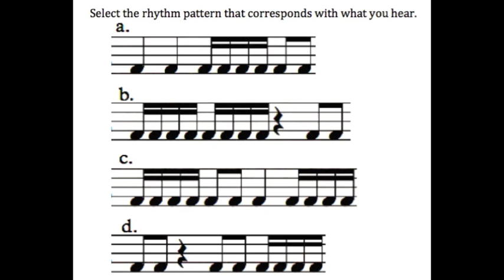Rhythms tikitiki tikitiki rest titi